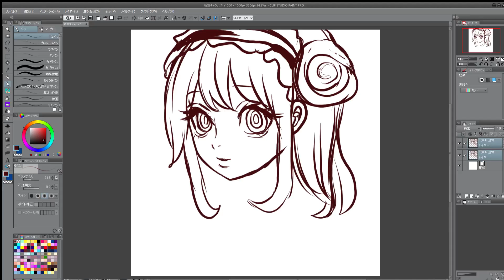幼馴染はメイドさん〔ssarxx〕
漫画かきたい